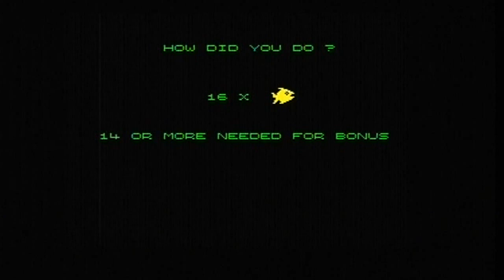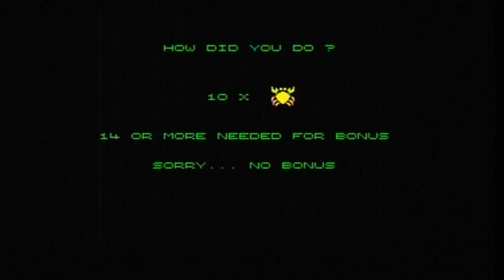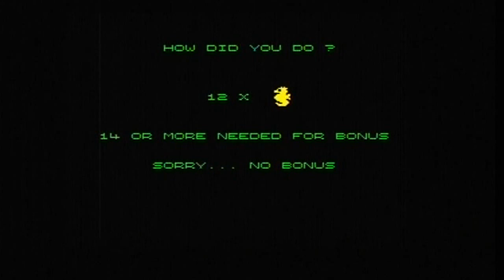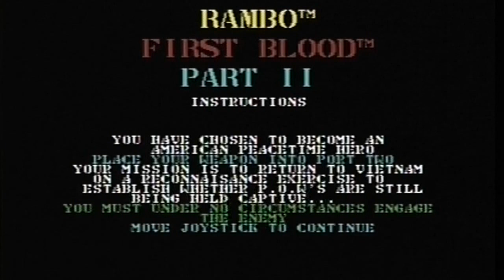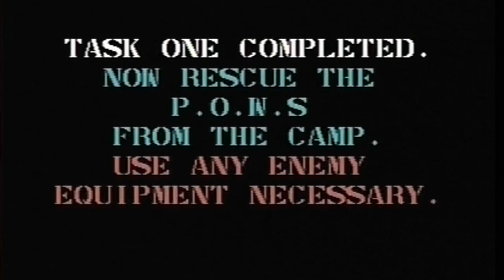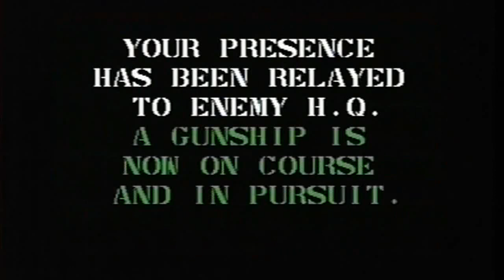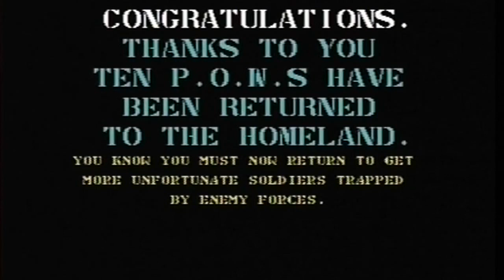8-BIT CHALLENGE #103: CORACLE + ? (ZEUSDAZ vs MUTANT CATERPILLAR)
The One Hundred and third challenge video where me and Mutant Catterpillar test each other skills and wind each other up,...but all in good fun and jest :-D
This time I try to beat his "Coracle" level and score challenge of "Lvl 6, score 37,530" on the ZX Spectrum, did I succeed or fail the chalenge?!,...watch and see :-/

My new challenge for him is shown here after Coracle.

I hope all you retro game fans enjoy this upload especially enough to subscribe if you haven't already and if you'd like to support my channel then please consider a small donation to my channel via my "Paypal.me" as this will help me to keep up the video uploads and the channel growing (Paypal